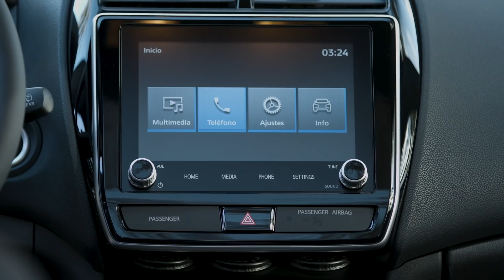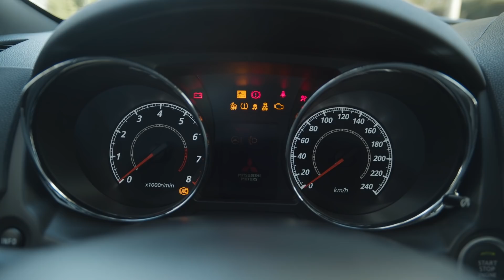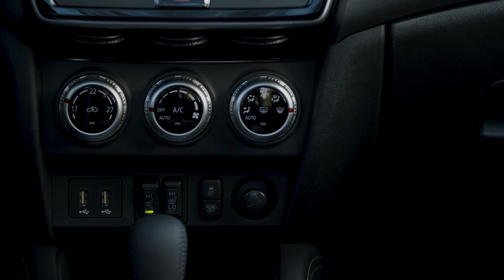Mitsubishi ASX 2020 | Primera prueba | Review en español | Diariomotor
Viajamos a Valencia para conocer al nuevo Mitsubishi ASX 2020. Este SUV compacto recibe su cuarto lavado de cara en una década y nos preguntamos si sigue siendo una buena compra, pese a su veteranía, y teniendo en cuenta que tiene rivales como el Dacia Duster o el SsangYong Korando. Lo probamos en su versión 2.0 de gasolina y 150 CV, con cambio CVT automático y tracción total.

Consigue el mejor precio del Mitsubishi ASX en ¿Qué coche me compro?

Presentado por: Sergio Álvarez (@sergioalvarezdm)
Editado por: Esteban Canle (@estebancanle)